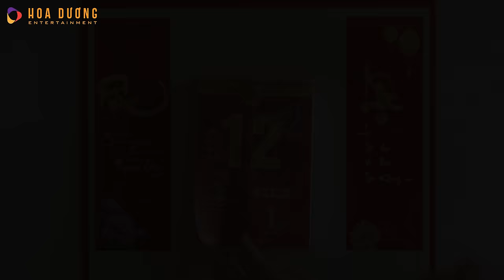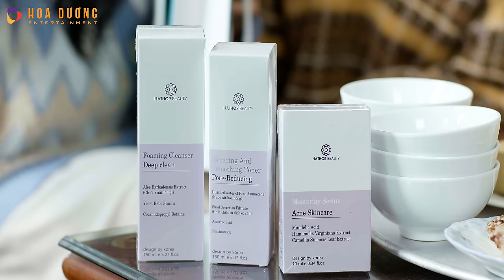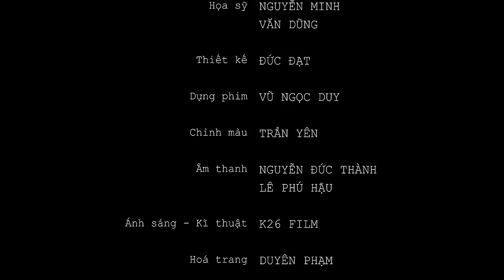VỊ KHÁCH CHIỀU 30 TẾT | Phim Hài Tết 2022 | Phim Hài Trung Ruồi, Lê Na...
Một phim hài tình cảm ngắn, sản phẩm của Trung Ruồi phục vụ khán giả dịp Tết đến xuân về.
Cô nàng người Nga bị lạc tại Việt Nam trong chiều 30 Tết vội vã, liệu sẽ ra sao? Cuộc gặp gỡ mang tính định mệnh của cô với anh chàng xe ôm chân chất hiền lành trong hoàn cảnh éo le này liệu có thể "cứu vãn" tình hình của vị khách lúc này không khi rào cản về sự bất đồng ngôn ngữ, văn hóa phong tục khác biệt, hoàn cảnh sống không tương đồng lần lượt hiện ra...
Mời các bạn cùng đón xem và ủng hộ Trung Ruồi nhé.

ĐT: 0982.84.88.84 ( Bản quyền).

Cảm ơn nhãn hàng Mỹ phẩm Hathor đã đồng hành cùng chúng tôi trong sản phẩm này